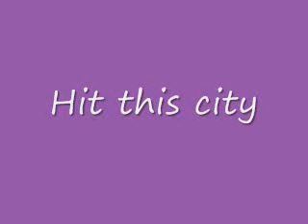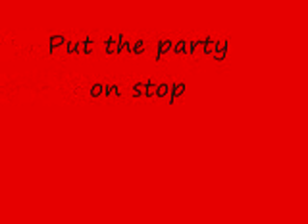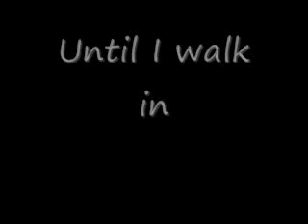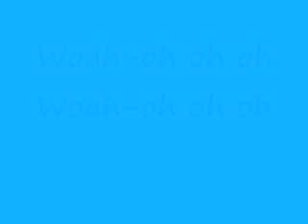Me & Keisha sing Tick Tock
I'm just bored so I wanted 2 sing this song hope u enjoy it.
Rate,Comment,and Sub